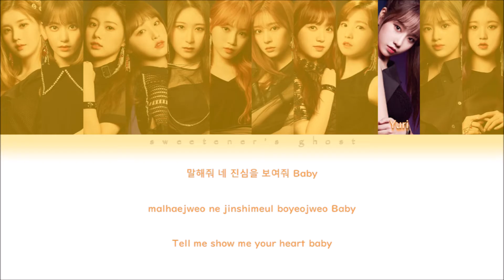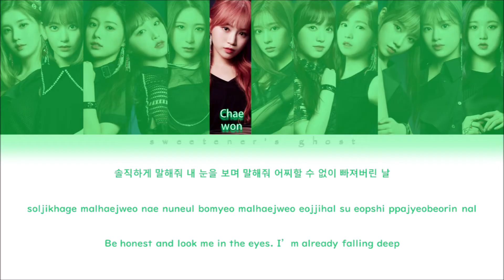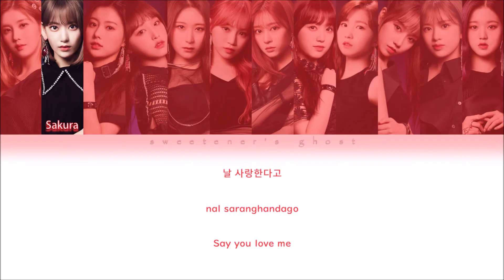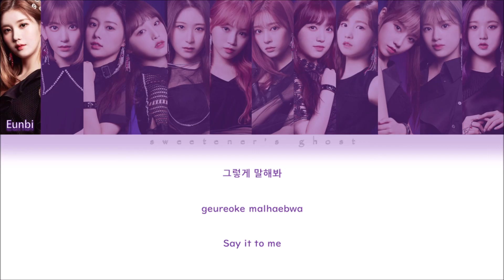IZ*ONE (아이즈원) - 'RUMOR' Lyrics [Color Coded/Han/Rom/Eng] (Studio Version) + DL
As I promised, I made a color coded video, hope u like it